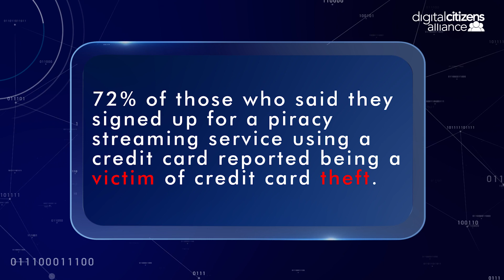Digital Citizens Alliance - "Piracy PSA Project - AG William Tong"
Digital Citizens alliance had us filming all over the world for this incredible PSA Project. We had the opportunity to film with 20 US Attorney Generals many of which were captured simultaneously. This milestone truly exhibits the power of our global creative network and the professionalism of our amazing production services. The immense effort required us to film 72 videos over October and November alone.